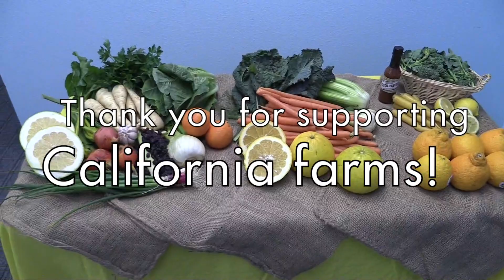Farmers' Market Box 1-21-16 Specialty Produce